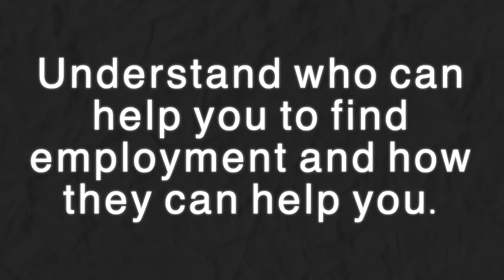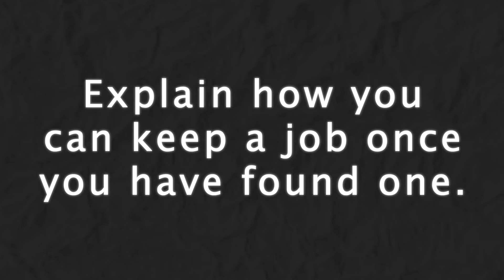Side by Side - Finding and Keeping Employment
What if your support staff and the people they support could use the time they spend together, to learn together?

This is a Side by Side learning module. It has been designed so that people who receive support and people who provide support can learn together.

This module will explain how you can find and keep employment.

This module features presentations from a range of leading professionals and self-advocates, including Jack Pearpoint, Harvey Pacht, Rachel Pollock, and Fredda Rosen.

After completing this module, you will be able to:

- Understand who can help you to find employment and how they can help you.

- Explain the importance of the discovery process and the need to plan with others.

- Describe the process of applying and interviewing for employment.

- Explain how you can keep a job once you have found one.